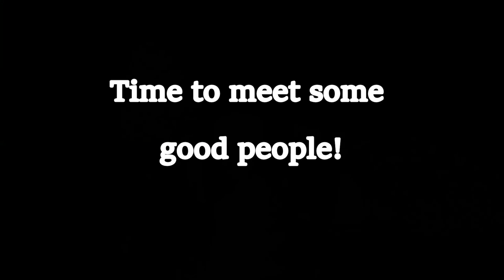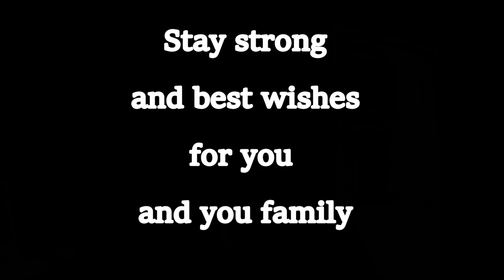FRIENDS AND GREEK FOOD IN KAMALA THAILAND V132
Back in Kamala and hanging out with more friend from YouTube.

Shipping Address.
The address to ship to is:
Thailand Rob
C/O White Sun Bar
121 Moo 3, Beach Rd